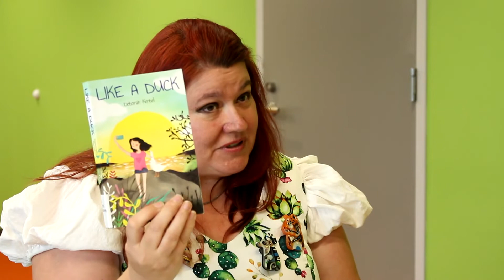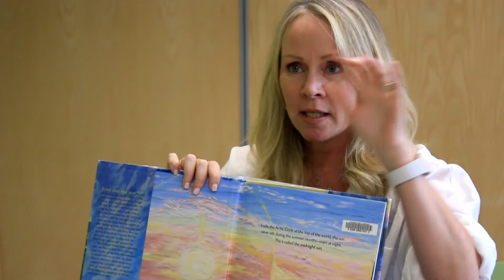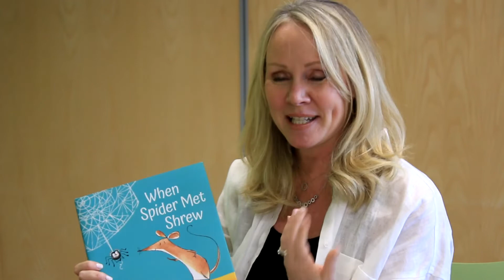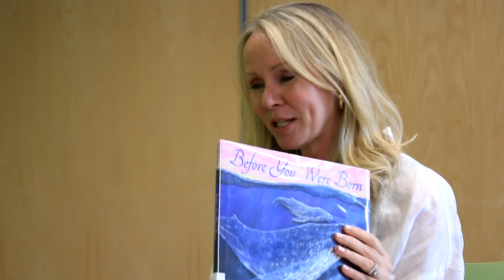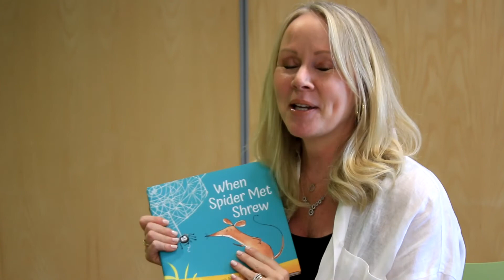The Living Library - Deborah Kerbel, Author.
A Living Library is a library of people. Hear their stories about their unique experiences.